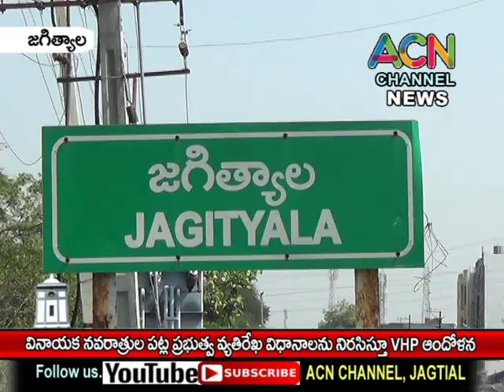జగిత్యాల : వినాయక నవరాత్రుల పై ప్రభుత్వ విధానాలను నిరసిస్తూ విశ్వ హిందూ పరిషత్ ఆందోళన